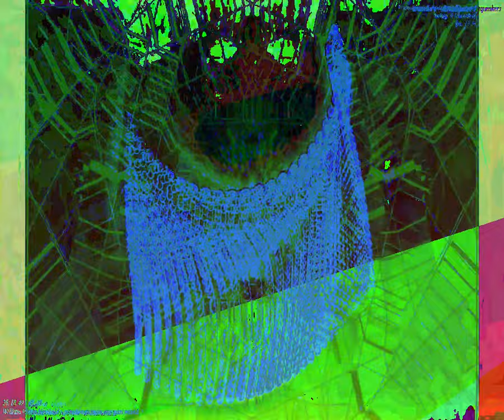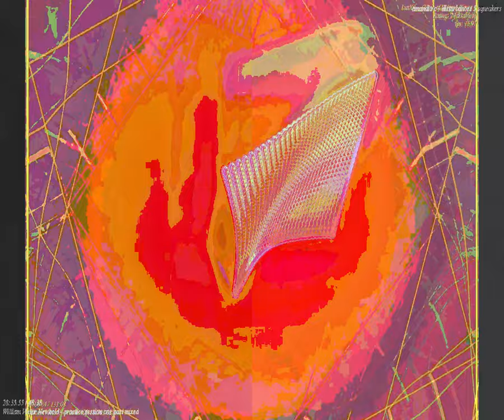[EPILEPSY WARNING] Movie 23 09 23 12h18m16s